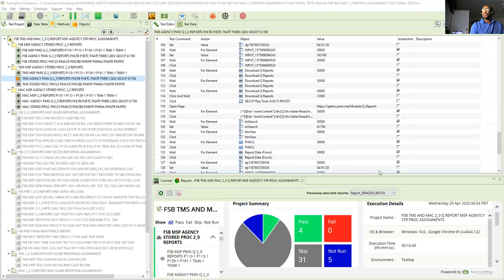Why TestingWhiz? A Review from James F. King III, Lead Software QA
Customer success is the number one priority for Cygnet Infotech, and nothing beats the joy of helping customers solve their business problems with our products and support. Here’s sharing the experience of Lead Software QA
Engineer James F. King III from a leading Mortgage Service Provider, Nevada, USA of using TestingWhiz – A Codeless Test Automation Solution.